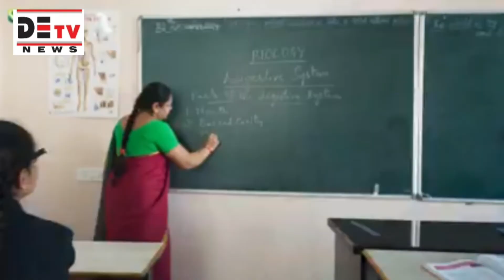DETV||BREAKING NEWS| BJP SENIOR LEADER KADARI ANJAIAH YADAV WITH WORKERS MET CM KCR & JOIN TRS PARTY